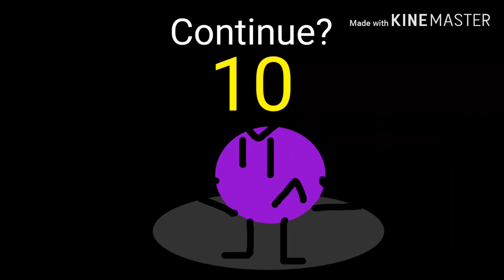Cringefection - Continue Screen (Velour)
I'll explain the plot of Cringefection after New Years 2020.